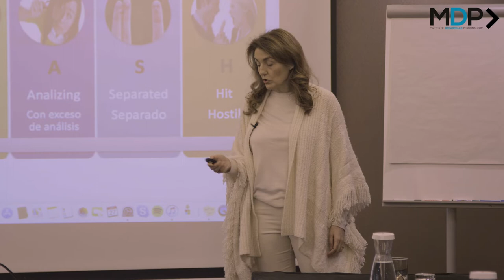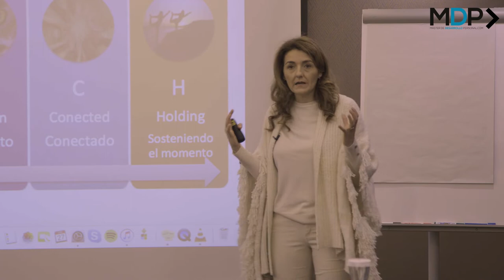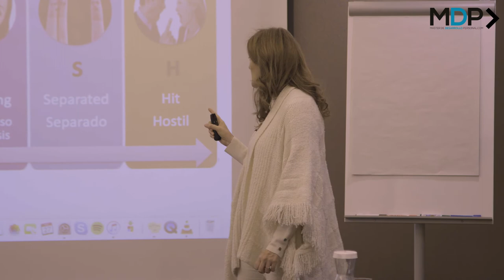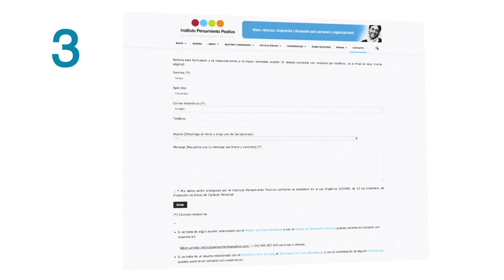Gestionar la Incertidumbre con PNL⎮Techu Arranz, Máster de Desarrollo Personal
siguiendo los 7 pasos principales del autodescubrimiento: emociones, autoconocimiento, salud y cuerpo, relaciones, trascendencia, dinero y carrera profesional.

En este video, la experta en PNL Techu Arranz nos explica por qué nuestro cerebro reptiliano aborrece la fricción y la incerditumbre, y cómo podemos desprogramar nuestro cerebro para tener una vida más plena.